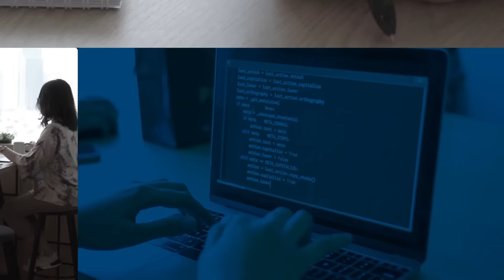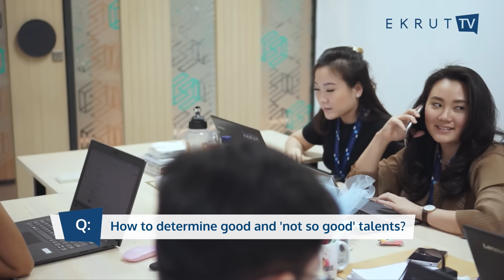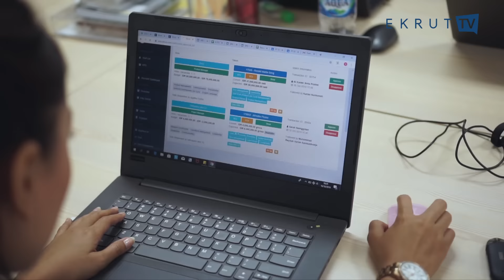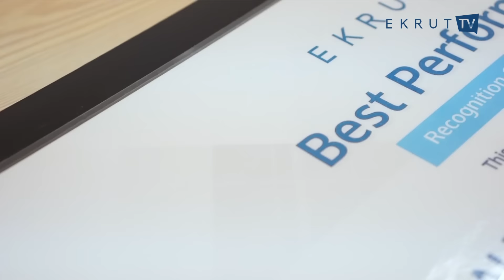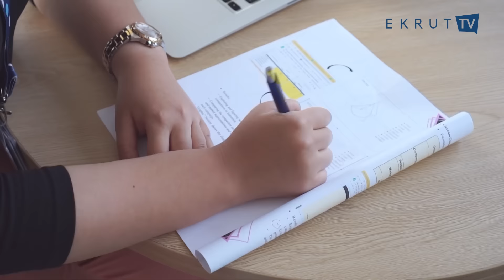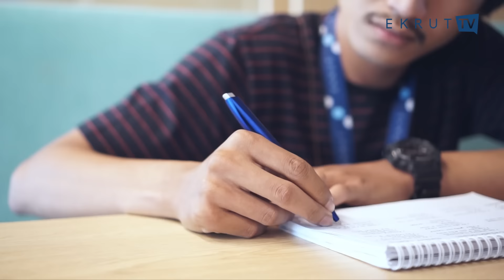Meet the Team: Melissa Thamrin, Recruitment Manager EKRUT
Expert Corner kali ini mengulik pekerjaan sebagai Recruitment Manager di EKRUT. Melissa Thamrin telah berbagi pengalamannya dan menjawab pertanyaan-pertanyaan seperti:

1. Typical work day sebagai Recruitment Manager
2. Tantangan terbesar seorang Recruitment Manager
3. Cara memilah dan memilih talent
4. Tren industri rekrutmen zaman dulu dan sekarang
5. Cara untuk team management
6. Tips untuk meningkatkan performa tim
7. Kualifikasi untuk menjadi seorang Recruiter

Untuk kamu yang penasaran gimana sih kerjanya seorang Recruiter, temukan jawabannya di video ini!